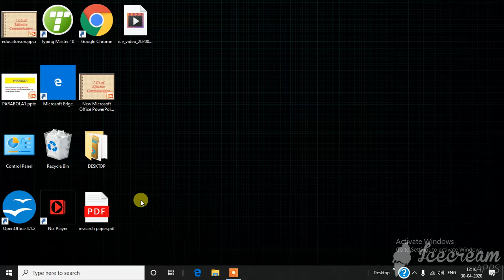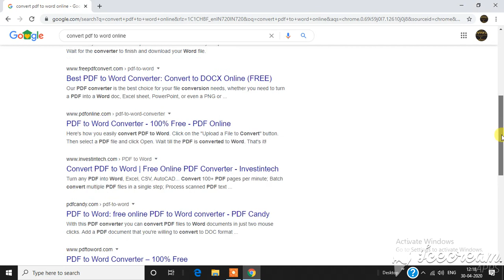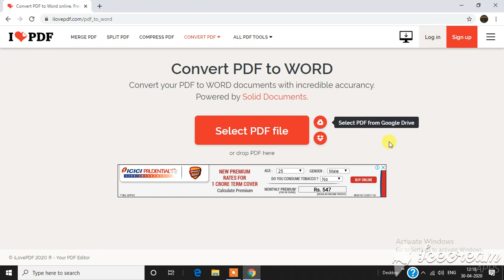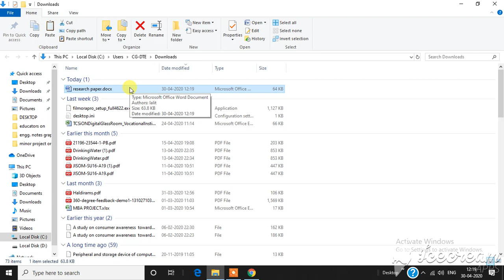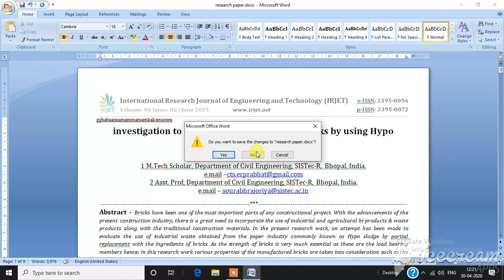How to Convert PDF File to word document (EDITABLE Format) in easy steps without any software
Topic : How to Convert PDF File to word document (EDITABLE Format) in easy steps without any software
Faculty: Er. Prabhat Kumar Prasad
Subject: Technical Tricks

Viewers specification : Everyone

"Educators On" is always trying to help students directly.
 If You want to help our channel PayTm or Google Pay on 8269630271